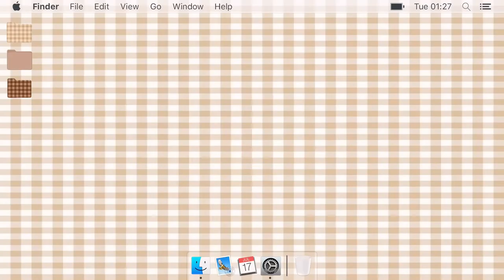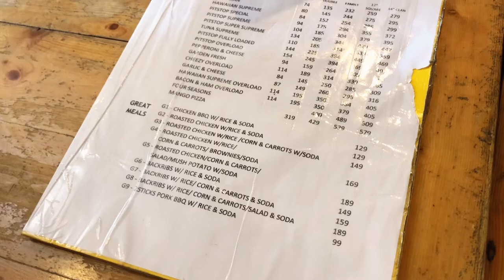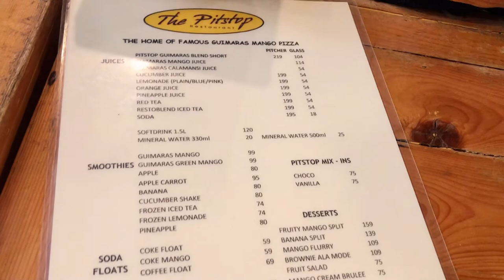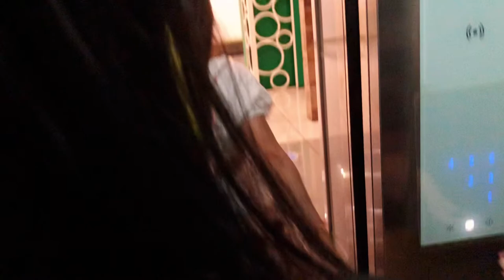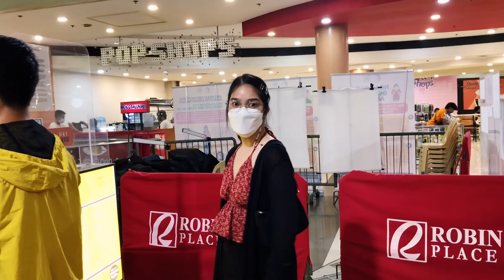Travel Vlog #02 | Iloilo City and Guimaras Island - Part 2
💫 Travel Vlog #01 | Iloilo City and Guimaras Island - Part 2💫

Hi ShootingStars,

I hope you enjoy this vlog. We only get to live once so enjoy the little things and don't forget to create happy memories.

Stargazer

♬ bgm (Lukrembo, TrackTribe, and Vllo App)

* My Diary - Vllo App

VLOG INSPIRATIONS

Chapters

00:00 - Intro
00:35 - Guisi Beach
06:42 - Trappist Gift Shop
07:26 - Trappist Monastery
07:50 - The Pitstop
09:20 - Going back to Iloilo City